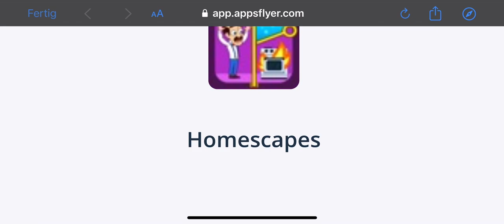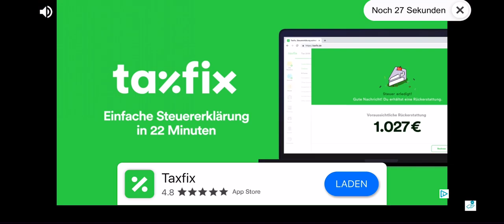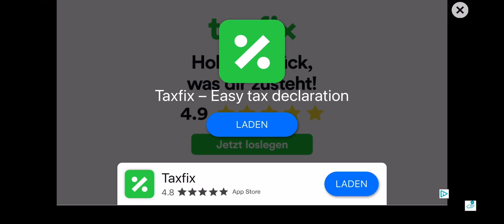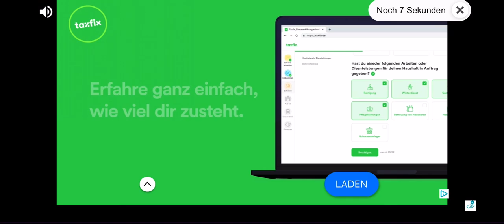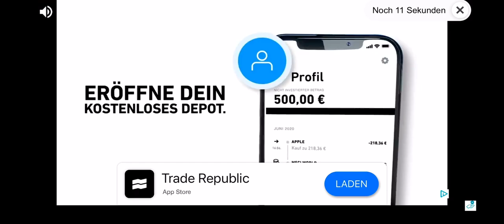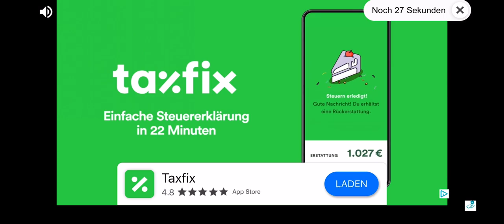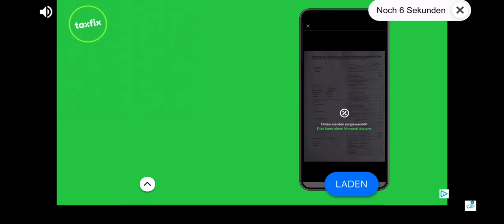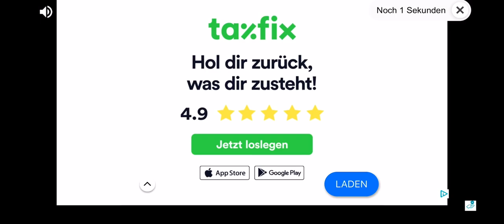BMW 235i Toyota Supra Mercedes Benz AMG SLS CSR 2 Phone Gameplay